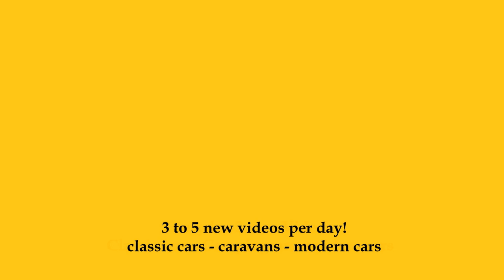1964 Daimler SP 250 Dart - Exterior and Interior - Oldtimer-Meeting Baden-Baden 2024